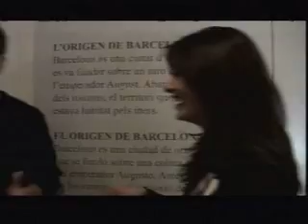italo spagnolo 10 - Fabio e Ester al museo di storia di barcellona